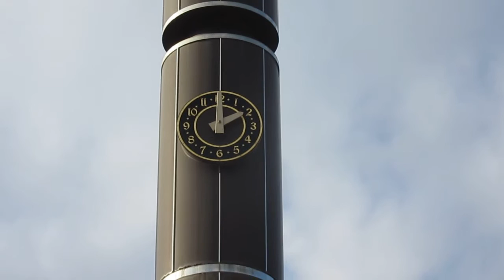(故障中)新地発電所わくわくランドカリヨン時計-裏面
福島/新地町,駒ケ嶺字今神1にある発電所です
東日本大震災と引続いた津波で大きな被害を受けた相馬共同火力発電 新地発電所。
懸命の復旧作業を終え、現在は発電を再開しています。

敷地内には、小さいこどもを連れて親子で遊ぶことのできる
「わくわくランド」が無料で開放されていました。
こちらも大きく被害を受けましたが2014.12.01より全面オープンしました

"残念ながらこちらのカリヨン塔も大きな津波被害を受けてしまい現在も故障中です"と係の方が申していました
書体が西洋に出てきそうな数字です
周りにもカリヨンが設置されています